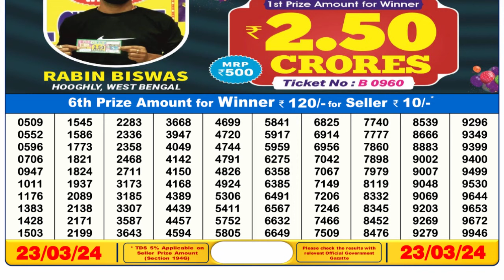Dear Lottery Sambad 6pm today 23.03.24 Nagaland State Lottery Result